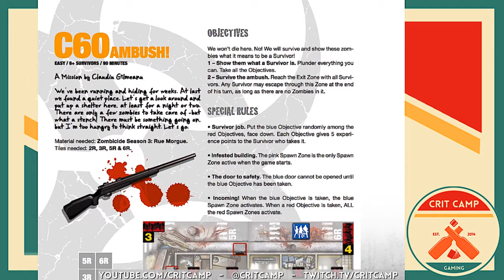Crit Camp EP75 Zombicide Rue Morgue C60: Ambush! - P1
It's our 75th Zombicide episode and we are psyched to invite on Special Guests Twitch.TV/PlayingBoardGames hosts Justin & Mike!  We play extra mission C60: Ambush! available at zombicide.com, discuss what PlayingBoardGames is about, do a bunch of pushups, and have an all around great time! Join us and give those guys a follow on Twitch!

Catch PlayingBoardGames on Twitch Tuesday, Thursday and Saturdays starting at 7:30 PM MST

"Zombicide Season 3: Rue Morgue" by Cool Mini or Not & Guillotine Games